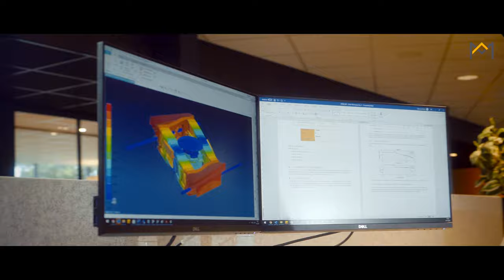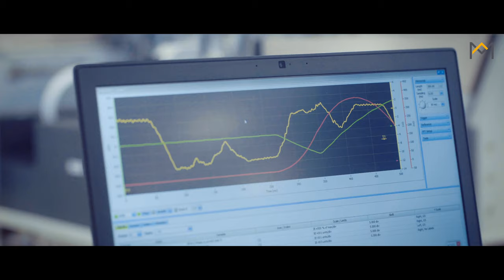Precision Linear Guides and Positioning Systems | Corporate Movie from PM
In this corporate video, you get an impression of the manufacturer of high-precision linear guides, linear slides (often called cross-roller tables), and positioning systems. In this video, you get a deeper view of the company, the employees, and the products. PM linear guides are used in the precision industry, such as medical, semiconductor, and optical. They offer play-free linear motion, low friction, and ultra-precise motion combined with a compact size.

The company PM is established in 1966 and is located in Dedemsvaart, in the Netherlands. Today they are the leading manufacturer with numerous innovations such as
- ceramic linear bearings,
- gonio bearings
- miniature slides with cross roller cages and anti-cage creep mechanisms
- high-throughput multi-axis positioning systems.

This video will guide you through the process of client meetings, customized engineered products, manufacturing, cleaning, and delivery. PM experts assemble linear slides but also you will see the cleanroom in which different positioning systems are assembled and tested.

Enjoy this 2 minutes movie.